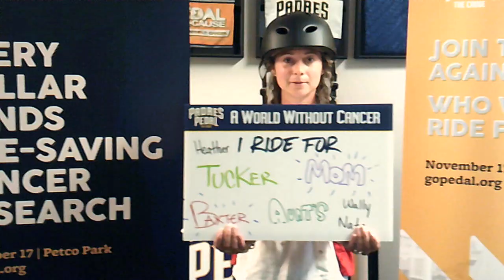Aetna Voices of Health 2018 - Padres Pedal the Cause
The Padres Pedal the Cause mission is to provide funding for the finest collaborative research teams at Moores Cancer Center at UC San Diego Health, the Salk Institute for Biological Studies, Sanford Burnham Prebys Medical Discovery Institute, and Rady Children’s Hospital San Diego. Our goal is that research funded by Padres Pedal the Cause will lead to increased survivorship and, ultimately, cures for cancer.

Since our first event in 2013, Padres Pedal the Cause has donated more than $7.1 million to fund more than 40 local cancer research projects in San Diego. Thanks to the dedication and generosity of our funding partners, 100% of all operational and event costs are underwritten, allowing every dollar raised to fund life-saving cancer research. We are honored to be recognized as a health change agent in San Diego and part of Aetna Voices of Health 2018!